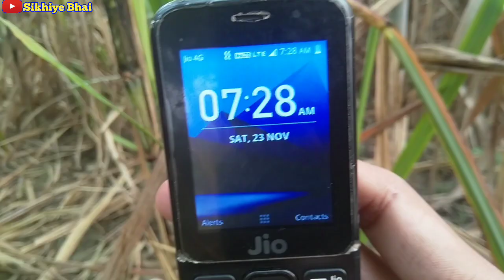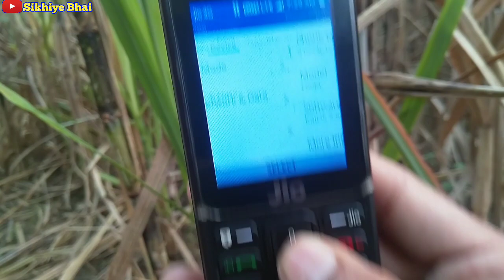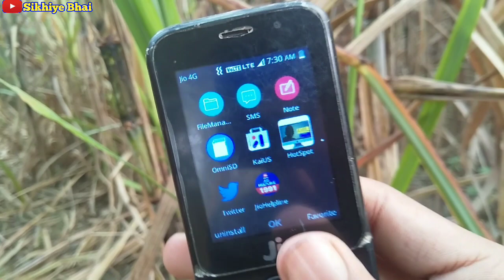jio phone new update today , jio phone omnisd install करो 2 मिनट में।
(2)  jio phone omnisd
(3) jio phone update
(4) jio phone tricks
(5) jio phone new update

Jarur karna.